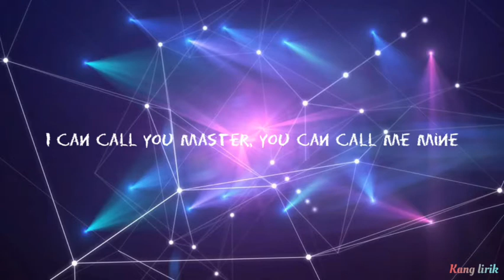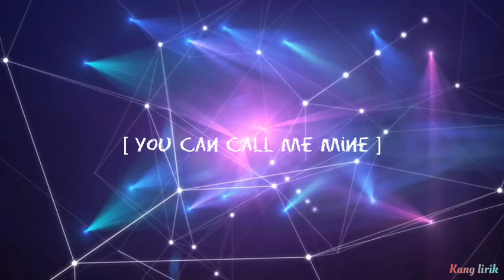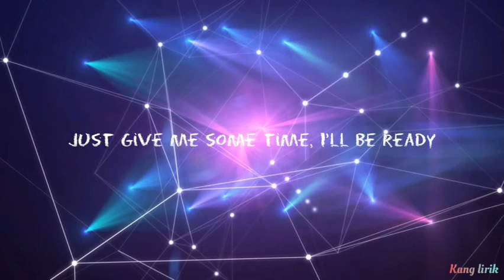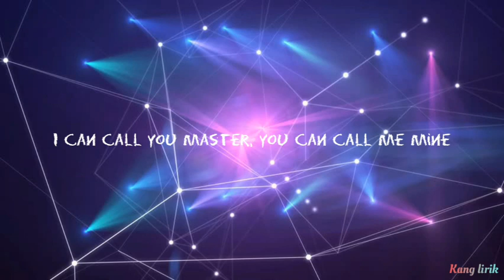Chromance - WRAP ME IN PLASTIC (Lyrics)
LYRICS